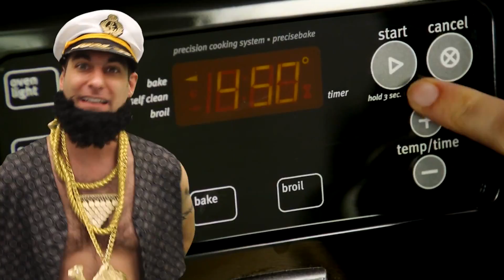"Milkman" by Captain Ayerab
World Debut Video!
I'm gonna pound that vag like im the milkman
hey son I'm your daddy i'm the milkman

 VERSE 1

invite you to my place then we'll smoke some kush then you'll be choking on my nuts like George W. Bush
call that my cashew, I'm about to spew
all over ya butt, how ya like that nut
that call me captain arab cause I chase the great white tail, but as soon as your legs close I'm gonna sail.
away, like that fuckin band STYX I'll be droppin such a load you'll think it came from 2 dicks
I'm gonna stuff your crust like those pies at Pizza Hut I'm gonna worship your pussy like I'm fuckin King Tut
on the bed, on the floor, on the stairway landin, girl you'll need a flyin buttress to keep you standin!

CHORUS

Talking - Captain Arabs in the house yo, and by house I mean butthole, and I am a poor house guest
VERSE 2

Rhymes so dope I turn believers into cynics, I destroy more vag than the abortion clinics
try to push em away but they keep comin back for more, bitch it aint my fault that my shit tastes like a smore.
mixin up my batter got your oven pre heated, leave your dough like a pretzel, salted and kneaded.
you wanna stick around "Let's spoon and watch capt Ron" Bitch there's a reason that I'm coated in Teflon

CHORUS

Talking again - Friend of the Court, ain't no friend a mine, aint my fault the condom broke, 11 different times
Fuck the FOC - repeated

END CHORUS

we don't need no sponge bob jackets
we don't need no Dora the explora
we don't need no expensive innoculations
we don't need no chicken pox parties

repeat again

then FUCK the FOC